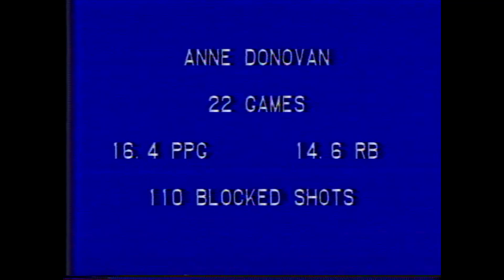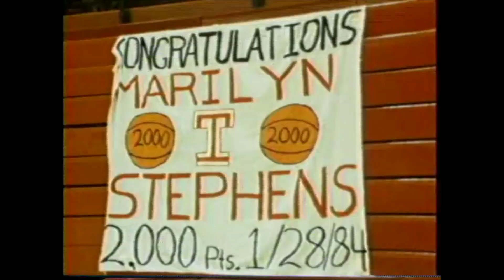1982/83/84 Women's Basketball All-Americans Compilation Footage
A look at footage of some of the top women's basketball players from the early 1980's era, including Oregon's Bev Smith (1982), Old Dominion's Anne Donovan (1983), and Temple's Marilyn Stephens (1984).